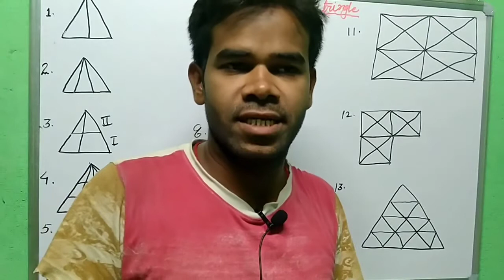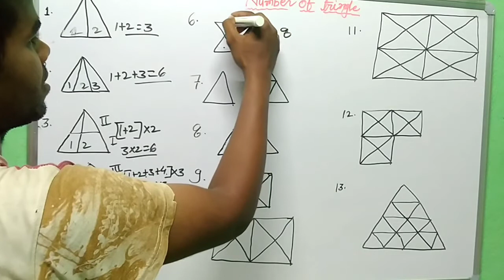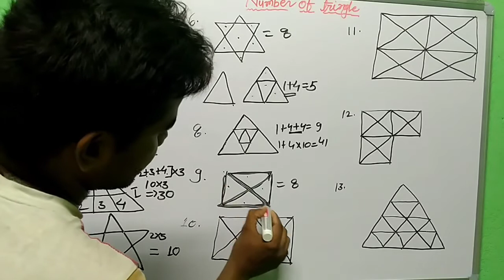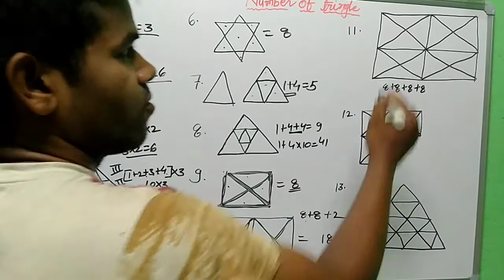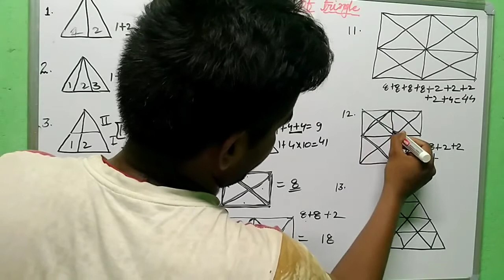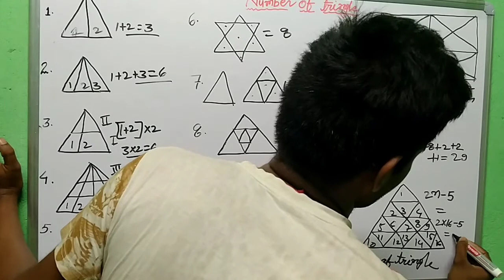Reasoning || Number Of Tringle Counting || त्रिभुजों को गिनना सीखें मात्र २ सेकण्ड में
It is very easy to count no. of tringles in only 2 second.
त्रिभुजों को गिनना सीखें मात्र २ सेकण्ड me